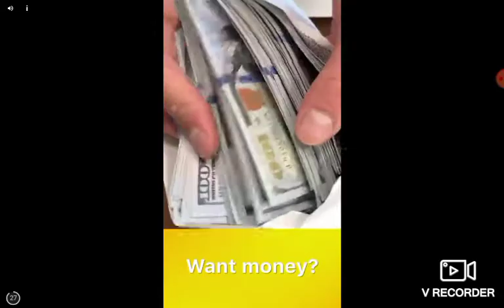how I wake up my kids in the morning